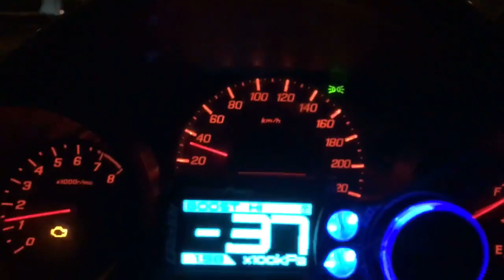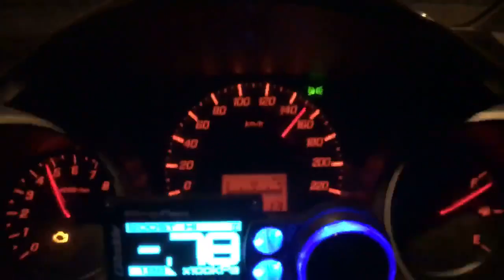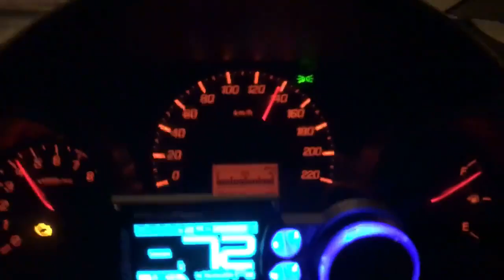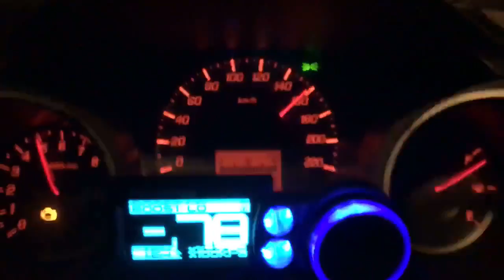โอเคนะ L15 437 ม้า